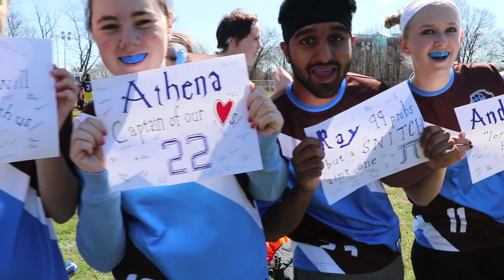MQC Championship Tournament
The last tournament of our 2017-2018 season! Thanks for a great year!